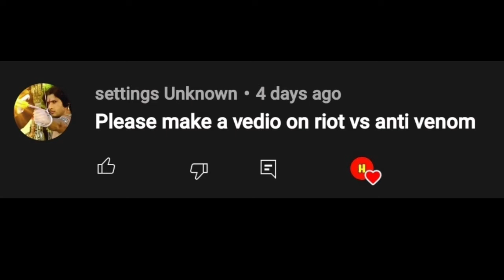Anti Venom vs Riot/ Who would win/ Explained in hindi/ Marvel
This channel is based on each and every marvel characters and their origin as well as the movies and it's breakdown or details.